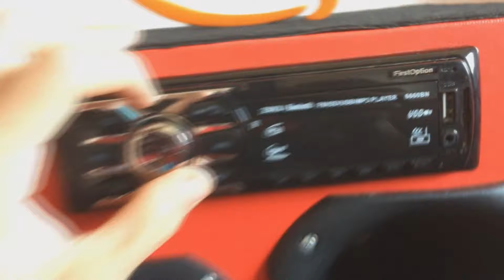MELHOR CAIXA RESIDÊNCIAL 2021 BLUETOOTH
Fala rapaziada, tudo bem??
Bem-vindos a mais um vídeo, espero que gostem =D